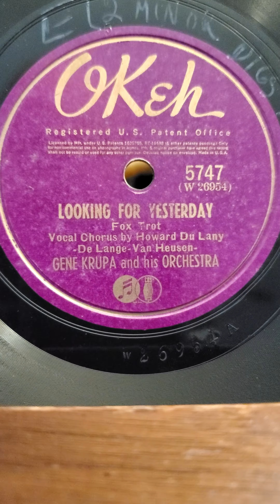Looking For Yesterday - (Vocal Howard Du Lany) Gene Krupa and his Orchestra Okeh Records #5747